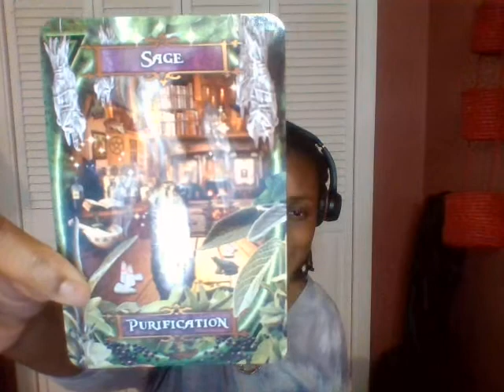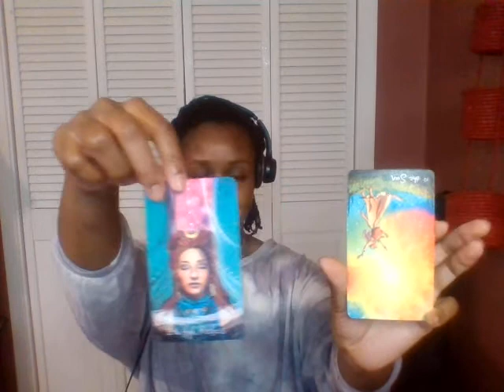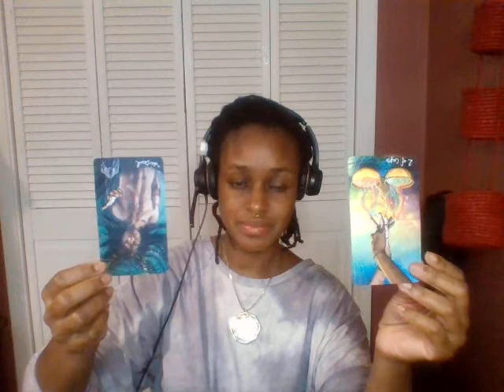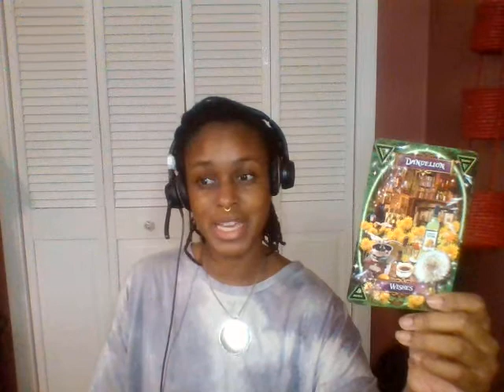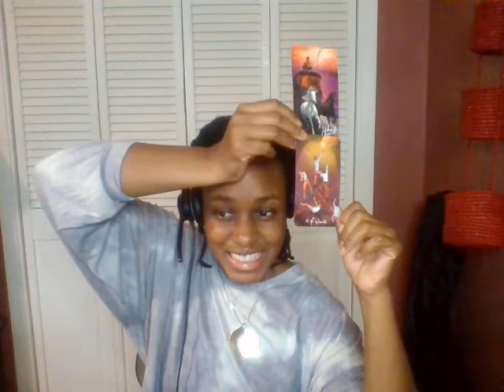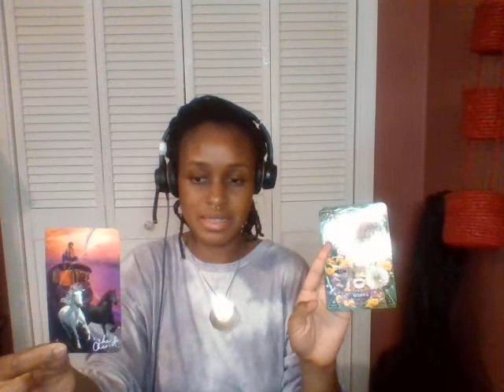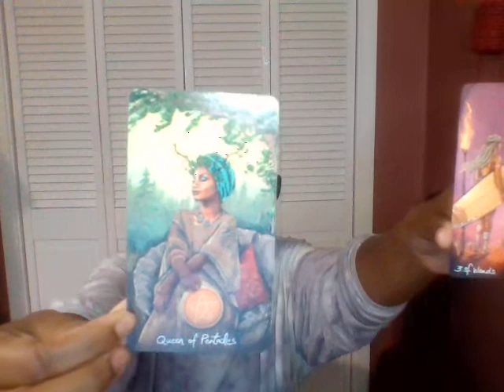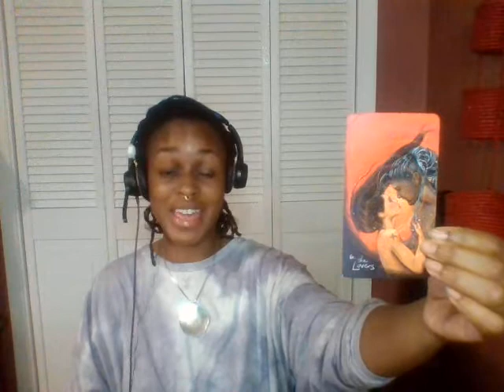Tuesday collective message 06-09-22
Today is Mars Day. What actions are you acting on to have your wish come true. Recognize where you are on the manifestation process.